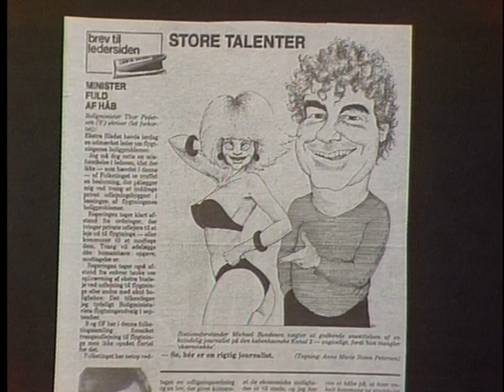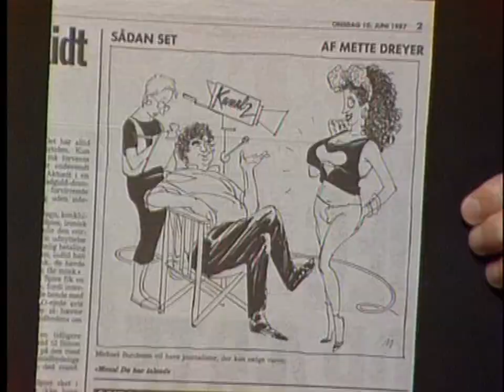Aftenmøde - Michael Bundesen. DR-TV 12-6-1987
Gregers Dirckinck-Holmfeld, taler med Michael Bundesen, der er programchef på  Kanal 2 og på vej til at forlade den Københavnske lokal TV-station (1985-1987)
Opt. i TV-Byen. 2860 Søborg